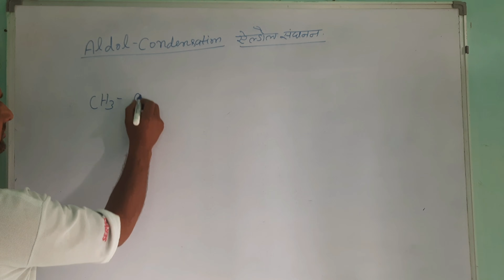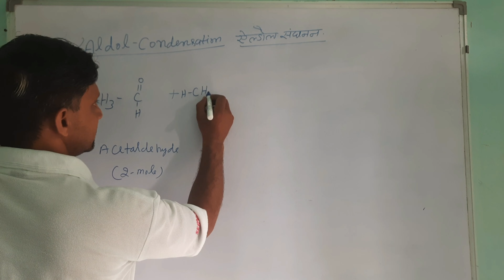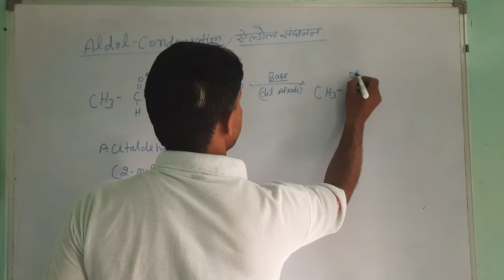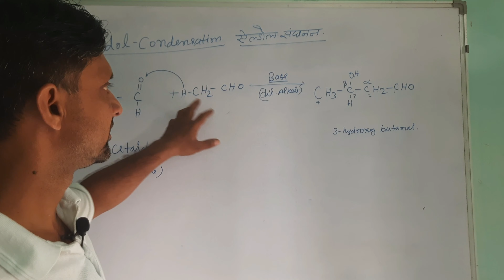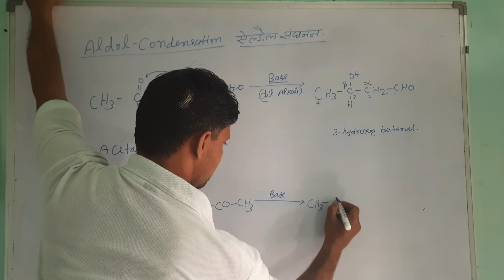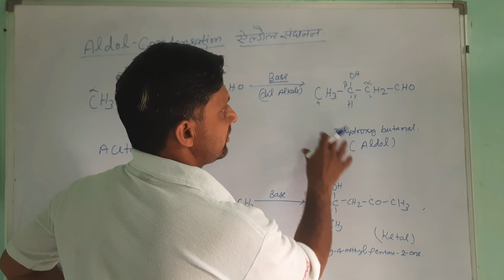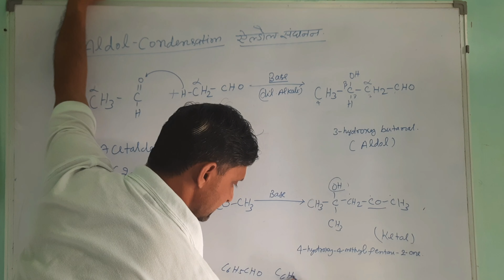Aldol condensation aldol reaction